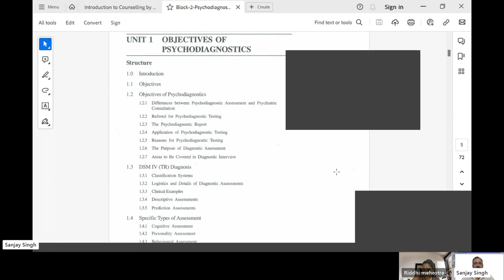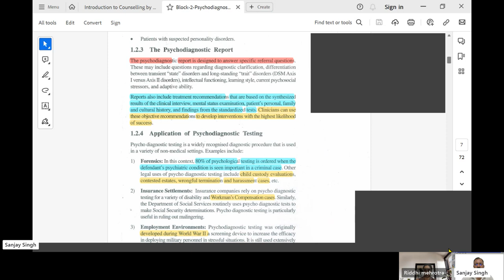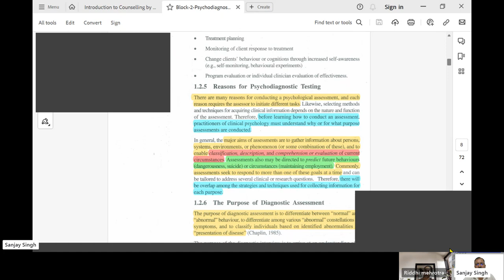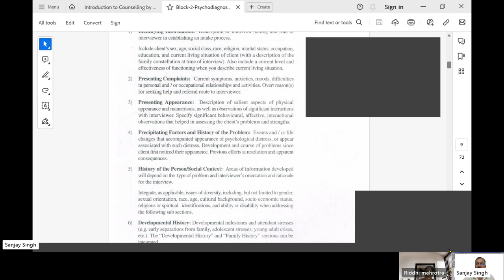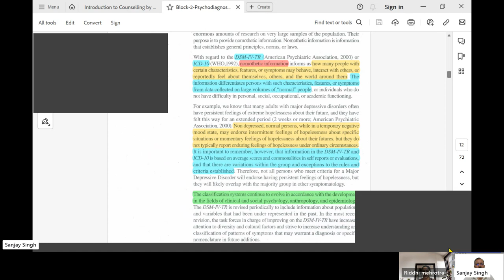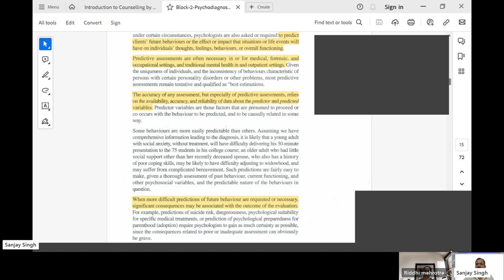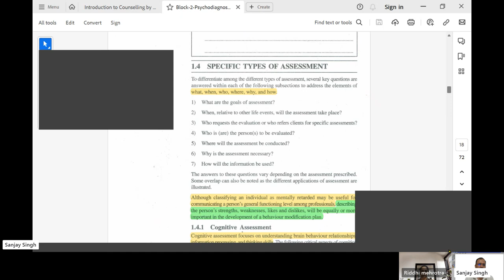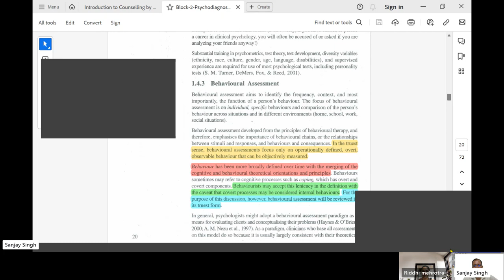IGNOU-Clinical Psychology-MPCE 012-Block 2-Unit 1-Objectives of Psychodiagnostics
Objectives of Psychodiagnostics

Differences between Psychodiagnostic Assessment and Psychiatric
Consultation
Referral for Psychodiagnostic Testing
The Psychodiagnostic Report
Application of Psychodiagnostic Testing
Reasons for Psychodiagnostic Testing
The PUrpose of Diagnostic Assessment
Areas to Be Covered in Diagnostic Interview

DSM IV (TR) Diagnosis
Classification Systems
Logistics and Details of Diagnostic Assessments
ClinicalExamples
Descriptive Assessments
Prediction Assessments

Specific Types of Assessment
Cognitive Assessment
Personality Assessment
Behavioural Assessment